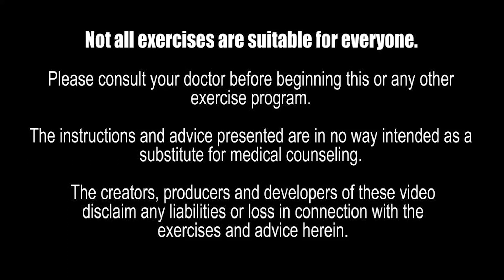Gospel Dance Aerobics | Hip Hop Funk Soul | Praise & Sweat In Spirit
Gospel Dance Aerobics Hip Hop Funk Soul is Low Impact Dance Fitness that is safe, fun, effective helps you to worship and praise God in body soul and spirit.  The dance moves are not what you by the praise teams or praise moves, but natural dance groove moves.  You can't be taught to move! You will have so much fun that you will forget that you are exercising and sweating in the spirit.  This workout will burn fat and help you lose weight.  It will also lift up your spirit, draw you closer to God and so much more!

It is recommended that you do cardio exercise at least for 20 minutes a day.  And to do strength training at least one day a week, but two days a week would be better with at least 48 hours of rest in-between each strength exercise workout.  Also be sure to stretch out your body before and after each workout.